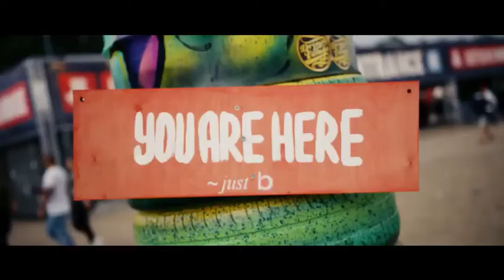Avicii - Without You (Averion Hardstyle Bootleg) _ HQ Videoclip